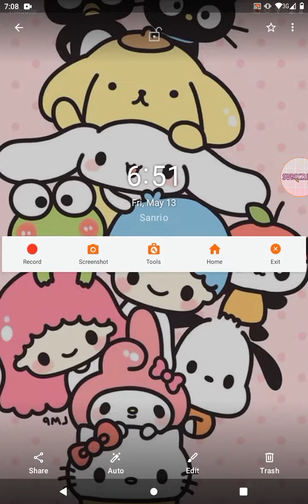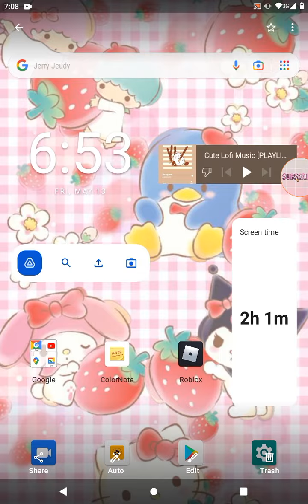My Tablet: (not ipad)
Link to original: (lol not yet)